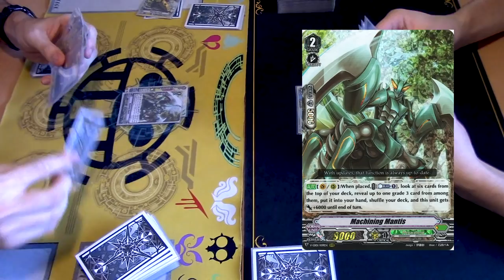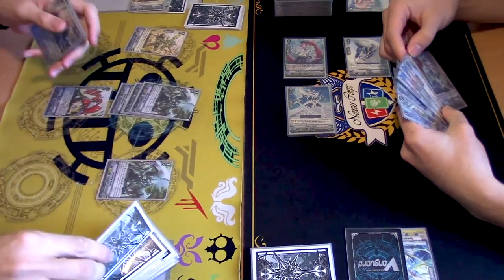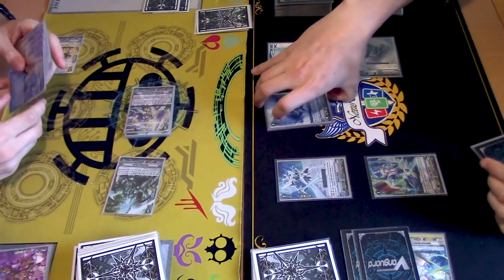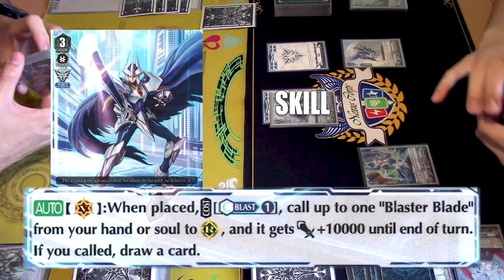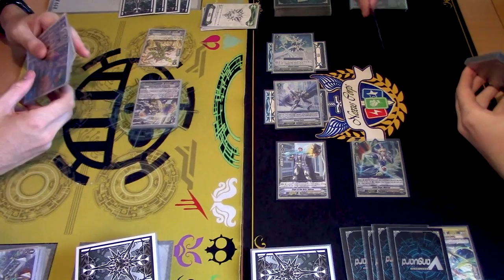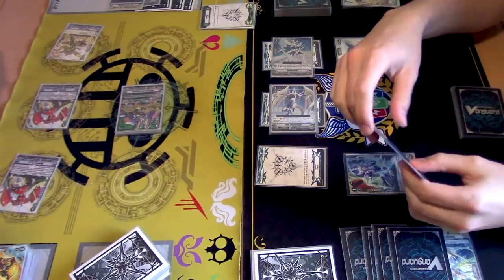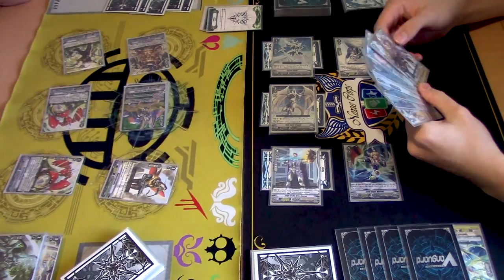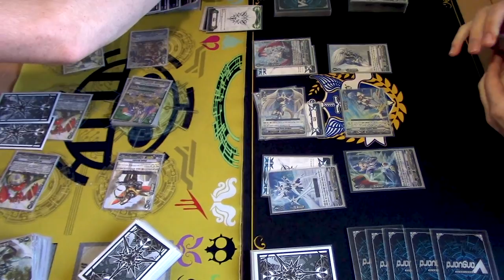Megacolony Vs. Royal Paladin! | Standard | Cardfight!! Vanguard (V Series)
Standard Format Fight of Gabe using Megacolony Vs. Richard using Royal Paladin. Enjoy the Fight!